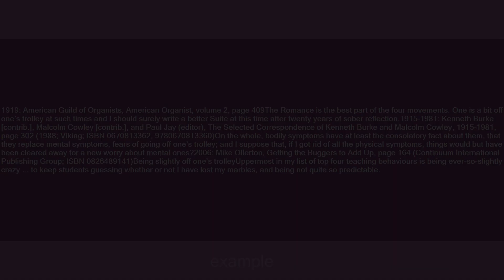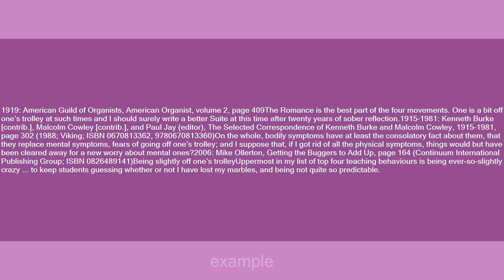off one's trolley